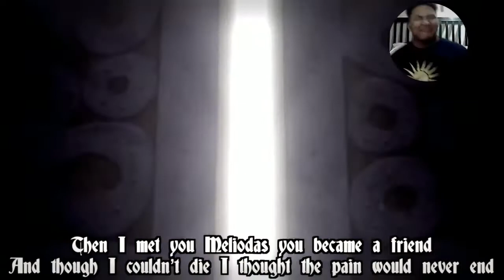Ban Rap Reaction | "Greed" | Daddyphatsnaps [Seven Deadly Sins]